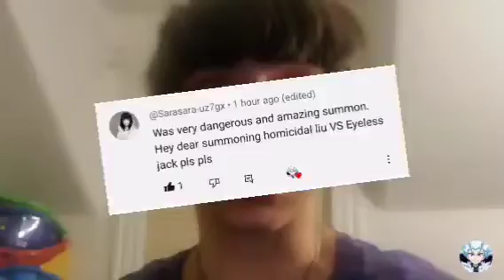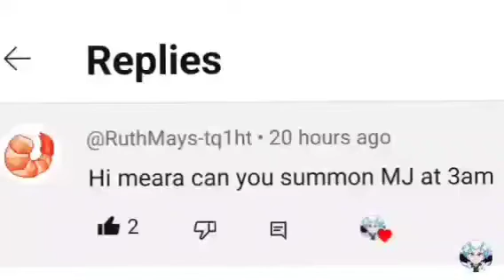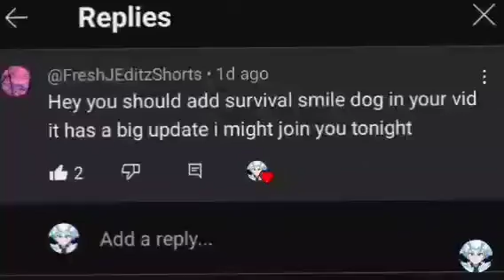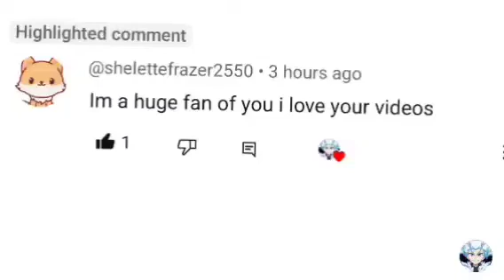Summoning Liu and Eyeless_Jack At 3am🤯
Shout-Out's 4 All.

Calling 💥
Set ur alarm for 5 or 10 minutes before 3am put cold water on ur face to help u wake up lock all Door's and window's turn off all light's go in ur bedroom close the door and lock it next sit on ur bed give it a call 10x more in order to have them answer you'll see glitches and there ghost come next after they hang up then light's will go out you'll see his ghost appare turn of on the light's the challenge is complete.

OMG I can't believe that we heard and saw them I turn light's on we hear flashing_light's & vanishing sound's.

bye-bye...👋👋